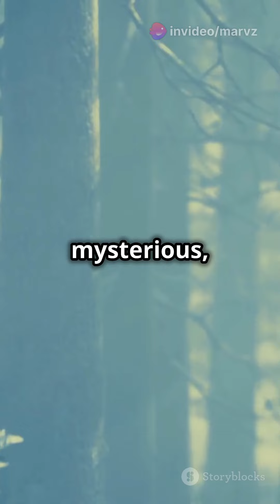12 June 2024